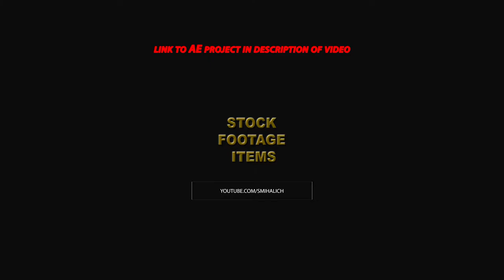month countdown RU inverce CHROMA KEY